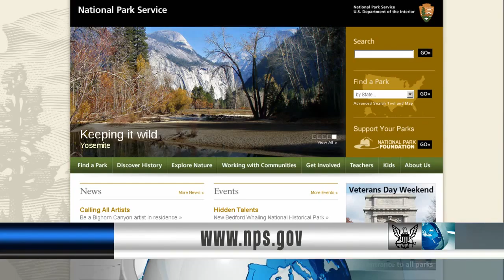National Parks Free for Veterans Day Weekend